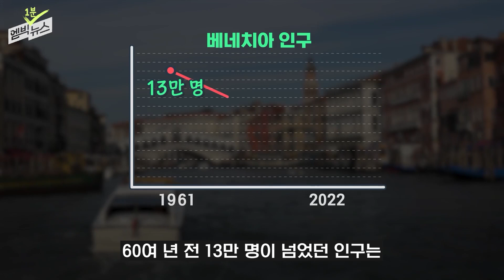영화 '겨울왕국' 배경지도 결국..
오버투어리즘으로 유럽 도시들이 몸살을 앓고 있습니다. 겨울왕국의 배경지로 유명한 오스트리아 할슈타트에서는 관광객 수를 제한해달라는 시위가 일어났고, 이탈리아 베네치아에서는 내년부터 입장료를 받기로 했습니다.